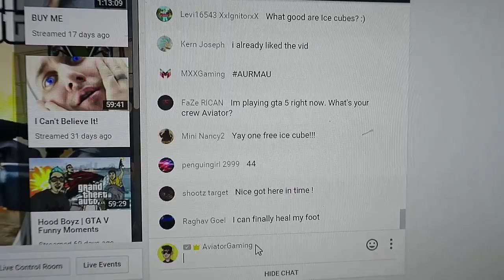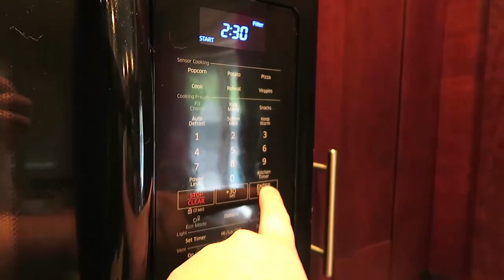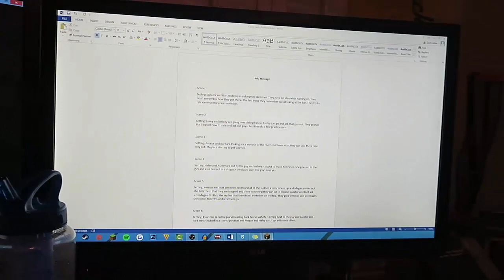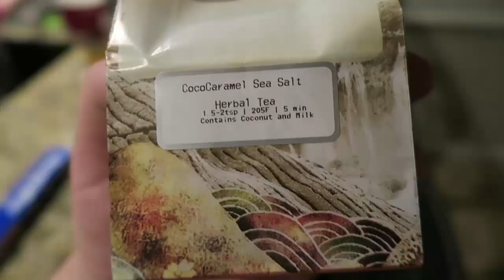House Wife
Haley is the best wife ever!